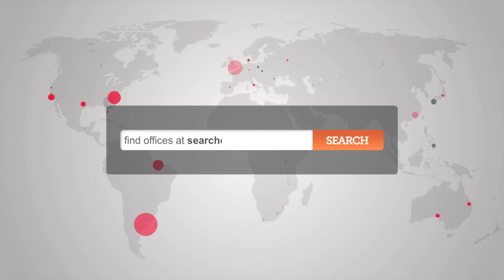Office Space Central London - Mayfair Offices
Serviced Offices in Mayfair, Central London

Facilities in this serviced office space include access to executive conference rooms and comfortable break out area, catering facilities, secretarial and administrative services, video conferencing, air conditioning, car parking spaces, 24 hour access through a manned security station and a comprehensive IT and communications infrastructure.

The office is situated only a few minutes' walk from Bond Street tube station, with access to Central and Jubilee lines, while both Oxford Circus and Marble Arch tube stations can be reached within 10 minutes, with further access to the Victoria and Bakerloo lines.  The site is serviced by a number of bus and road routes and has direct access via the Gatwick Express to Gatwick International Airport.